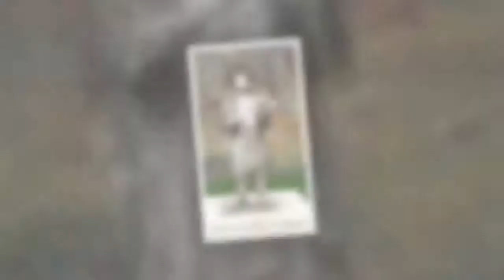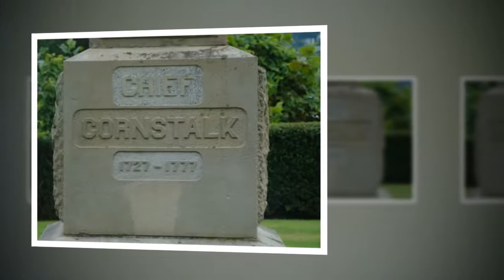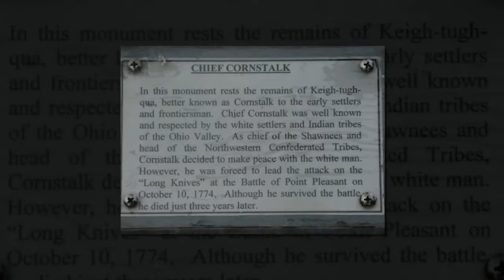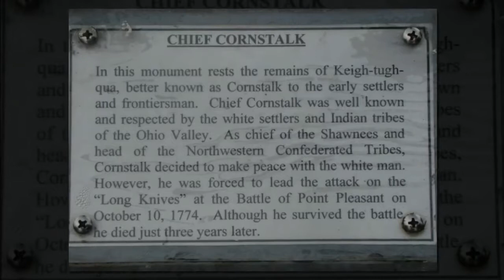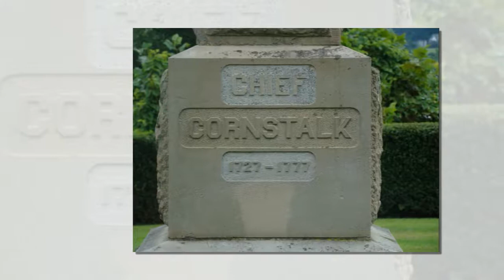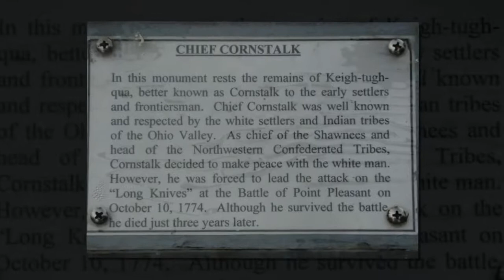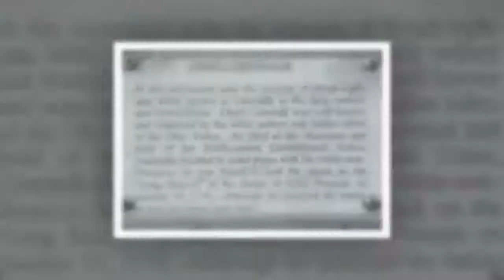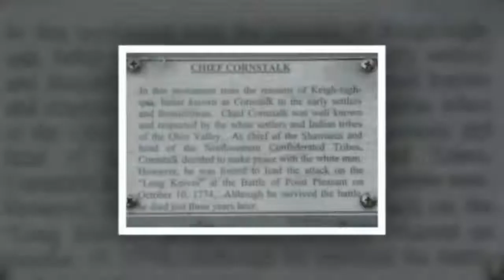The Cornstalk curse. The malediction of Point Pleasant